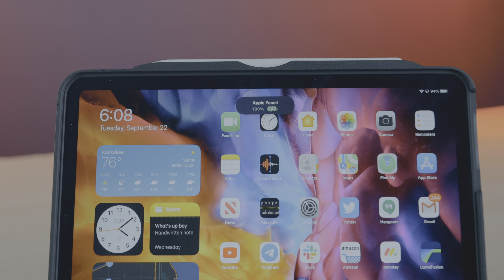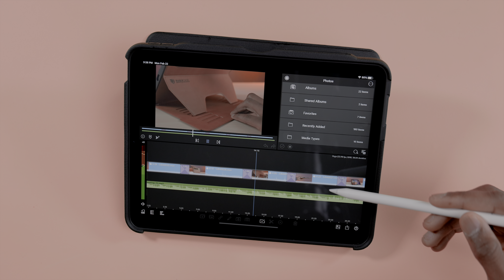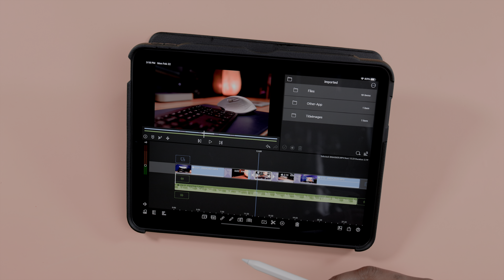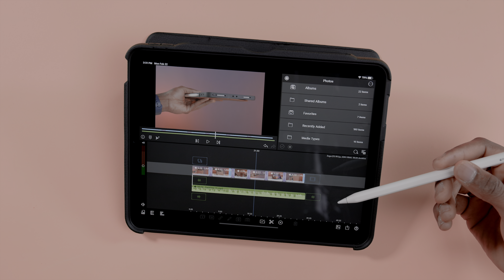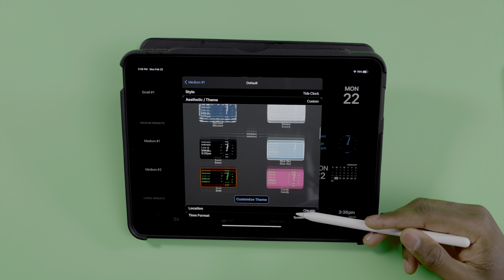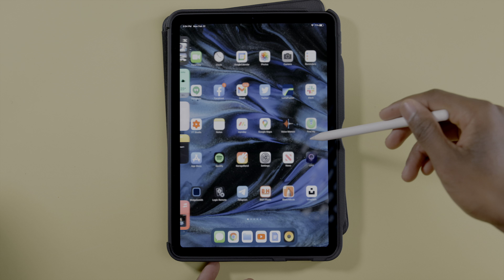My Favorite iPad Air Apps (February 2021)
This video covers some of my favorite iPad Air 4 applications. These are apps that can be easily used on the iPad Pro or iPad mini as well.

ACKNOWLEDGEMENTS:
Add captions to your videos with Rev, get $10 off now

Also, don't forget to click the 'LIKE' button in order to vouch for the quality of the video. This helps expose our content to other potential viewers helping us to grow the channel and thus lets us produce more videos. Thank you very much for taking the time out of your day to watch.